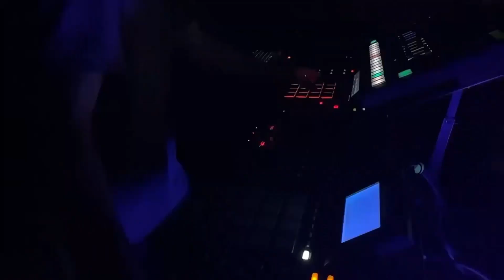Andomark and the Cosmic Labyrinth - extraits live 11/05/2024 pour la Bass en Brousses -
Petit montage de vidéos captées avec téléphones pour la Bass en Brousses, organisé par Dawood Soundsystem le 11/05/2024.
J'ai joué mon nouveau live électronique accompagné par mon frère cosmique Sistar pour la manipulation des visuels psychédéliques pour la première fois et c'était...fou  !
Vivement la suite...

Le live s'articule autour de 8 dessins (modifiés via un logiciel de Vjing) qui forment une histoire et 8 morceaux de musique pour les accompagner.